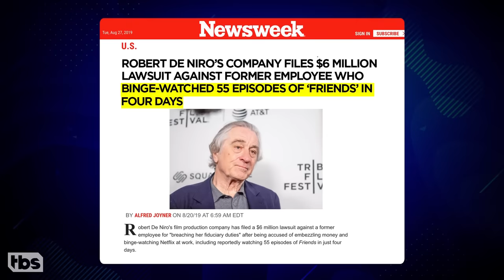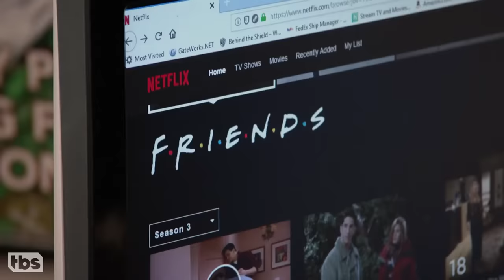Sona Finishes Her "Friends" Marathon | CONAN on TBS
Sona's performance at work this week has been horrible, but her performance watching “Friends” has been inspirational.